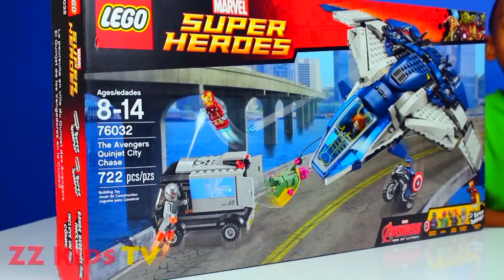IRON MAN THOR LEGO QUINJET SET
ZZ Kids TV presents IRON MAN THOR  LEGO QUINJET SET